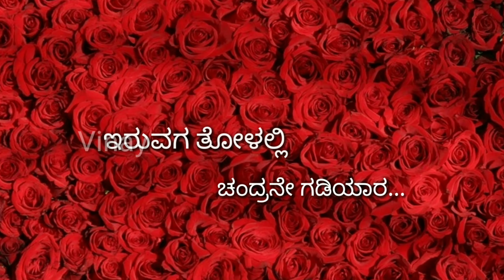Nillu Nillu Dil Rangeela whatsapp status in kannada VV Music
Nillu Nillu Dil Rangeela